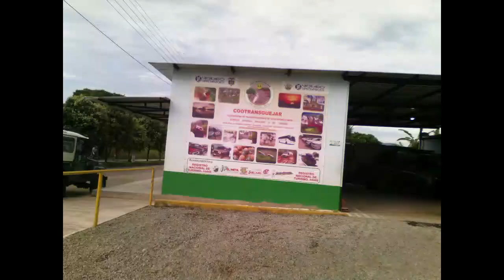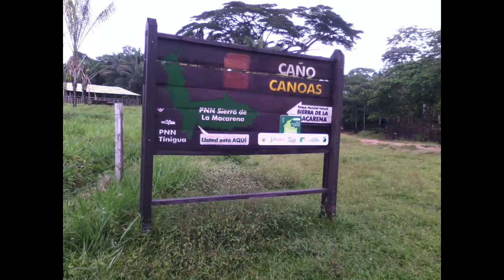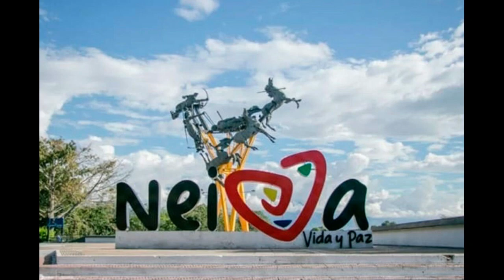RUTA ALTERNA VILLAVICENCIO,INTERIOR DEL PAIS...Primera Parte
Buscando nuevos caminos, decidimos salir del Depto. del Meta, por una de las tantas rutas que tiene y que son desconocidas, guardando a su paso un paisaje mágico, lleno de verde y lugares maravillosos que hacen mas agradable el largo viaje, la calidez de su gente y el esfuerzo que realizan cada día para salir adelante, hace de esta Región un emporio de esperanza y sueños por cumplir.
los invito a Viajar desde Villavicencio hasta Bogotá, pasando por el Ariari, Vista Hermosa, La Macarena, El Caquetá y mi Huila del ALMA.